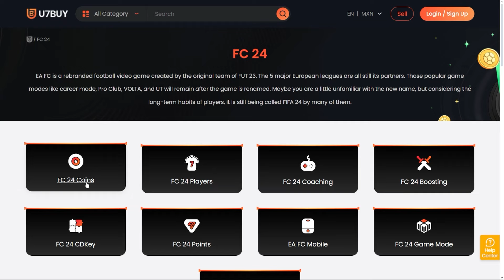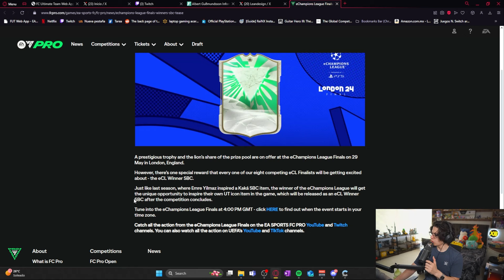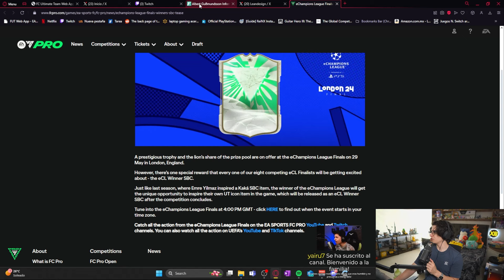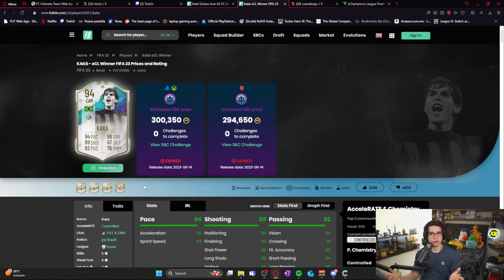SBC de Icono de la CHAMPIONS CONFIRMADO!!!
El dia de hoy tenemos a Gudmonson SBC, filtraciones y un Pick de TOTS +90!!!